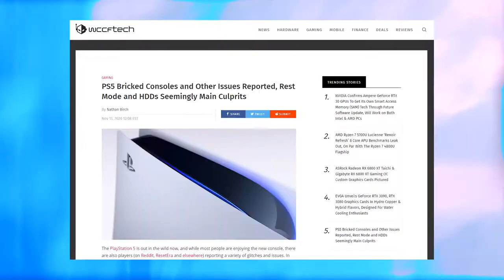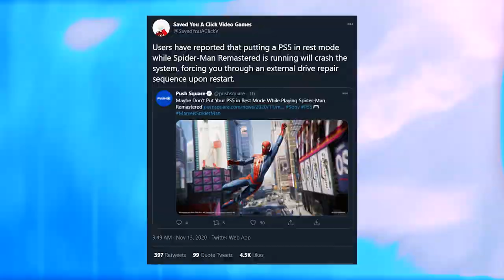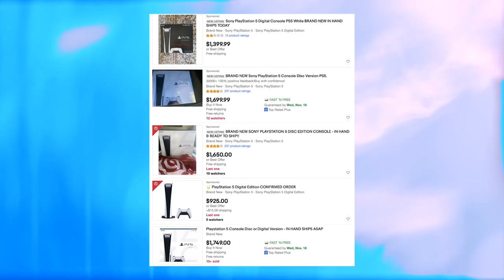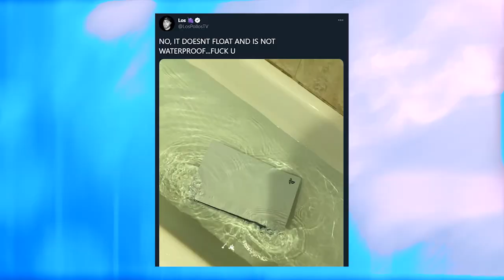Don't Get A Next Gen Console...Just Yet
Ahhh, another generation, another pair of consoles that’ll undoubtedly have hardware issues, software updates, bricking, red ring of deaths, blue screens, scratch optical drives, updates, another update for the update, server issues….